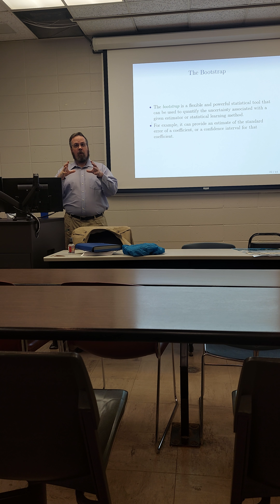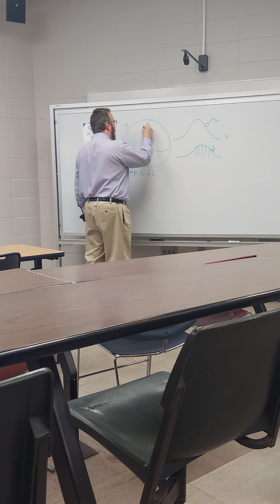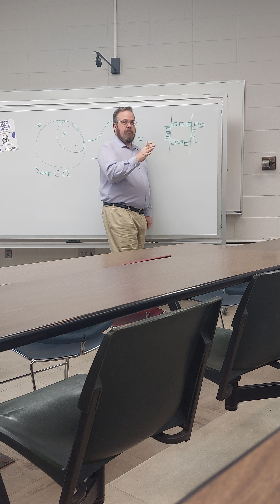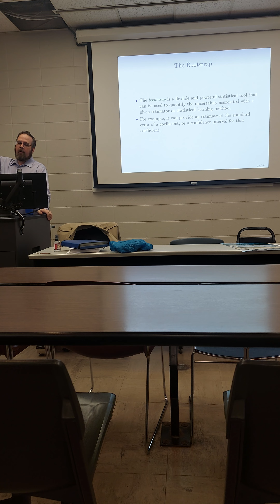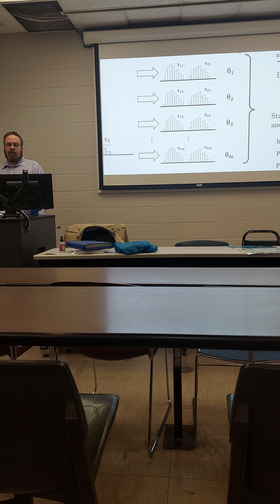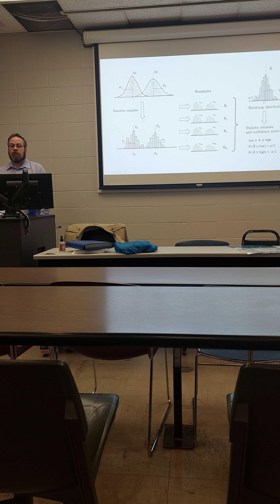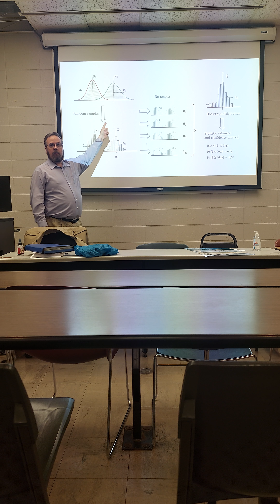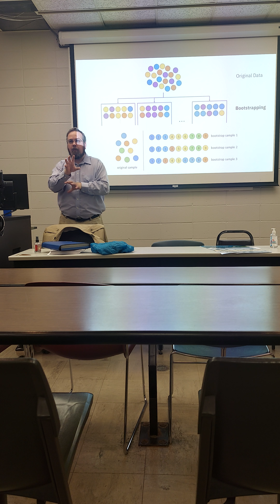UMKC - Intro of Statistical Learning 31 Chapter 5